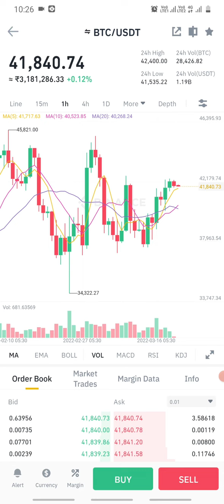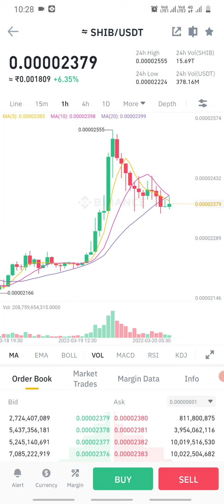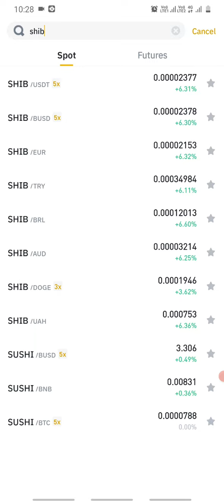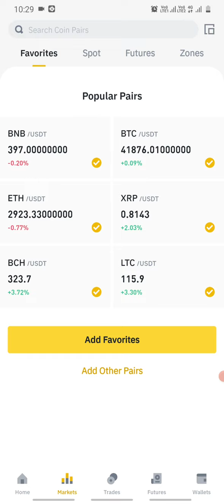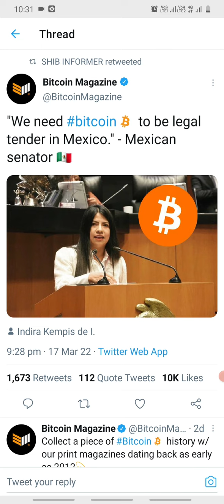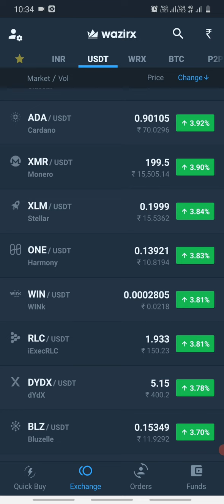shiba inu 0.01$? / cryptocurrency market updates/ bitcoin legal tender.